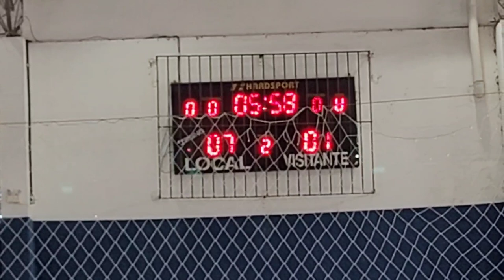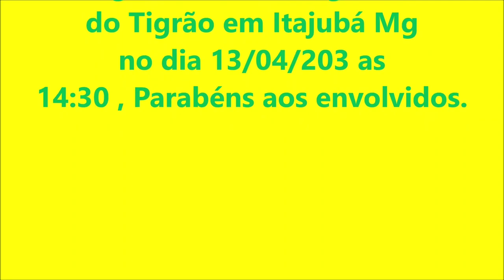E.E Barão do Rio Branco x E.E Wenceslau Braz , JEMG 2023 de 13/04/23